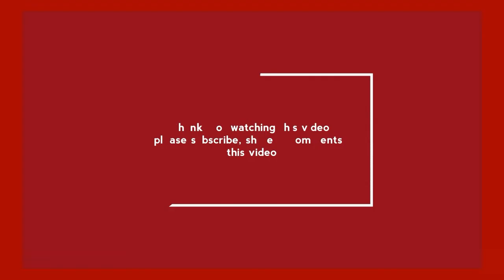pakiatani film actor izhar qazi | biography | Hall TV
This video is related about pakistani famous old film actor Izhar Qazi. Izhar Qazi was a very popular actor in the lollywood. he worked very hard in this industry. Izhar Qazi is not only work in film industry but also pakistani drama industry. There are large Superhit films on his carrier. He worked both Punjabi and Urdu films.

Hall TV is a channel of pakistani showbiz industry and present a top stories about Pakistani showbiz industry, details of top Pakistani dramas list and biographies of famous pakistani celebrities who are related from this industry.

queries solved
1: izhar qazi biography,
2: izhar qazi film tv actor ki makaml biography 2018,
3: pakistani actor izhar qazi,
4: filmstar izhar qazi biography,
5: pakistani film trailers,
6: pakistani film songs,
7: pakistani old films,
8: top 51 pakistani film heroes 2018,
9: izhar qazi best film,
10: izhar qazi life story,
11: badar munir pakistani filim actor kis zindigi ki makaml khani 2017,
12: sultan rahi films,